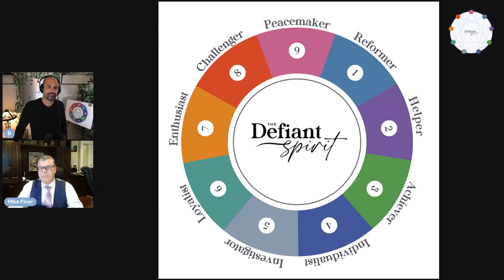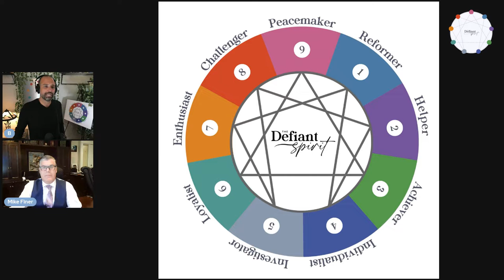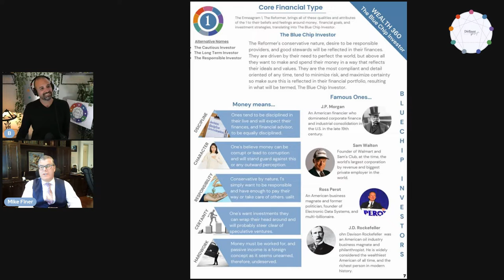Wealth 360: Enneagram 1 - The Blue Chip Investor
In this podcast, Dr. B partners with financial expert Michael Finer to understand the Enneagram Type 1: The Blue Chip Investor.